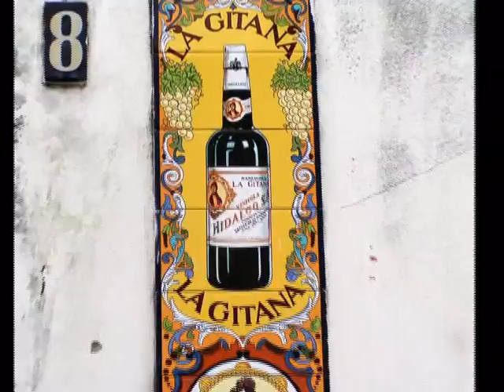Jerez and friends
Este album es un tributo a la familia Caballero de Jerez y a toda la gente maravillosa que allí hemos conocido